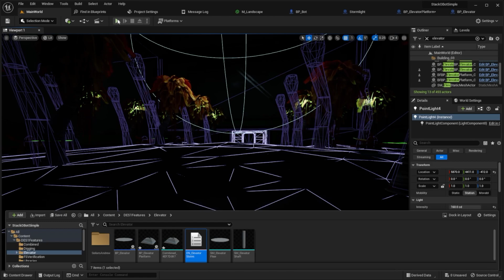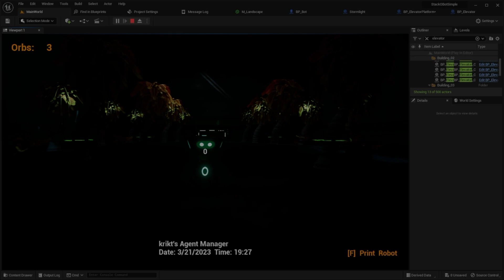ILA 9 - Magic Elevator (1)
Homework assignment for Project and Portfolio 1